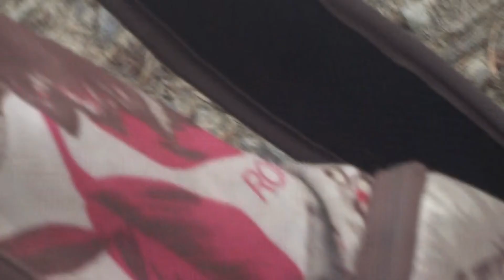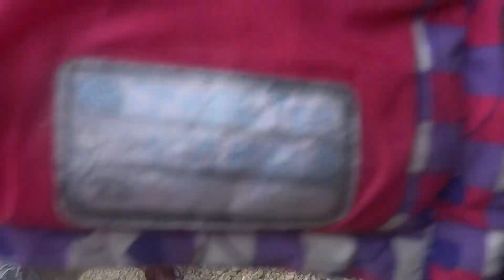Forest vlog!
me, my youngest sister, Jessica, our cousin Caleb and Skye decided to go into the forest and let us be our weird selves, we hope you enjoy, peace!